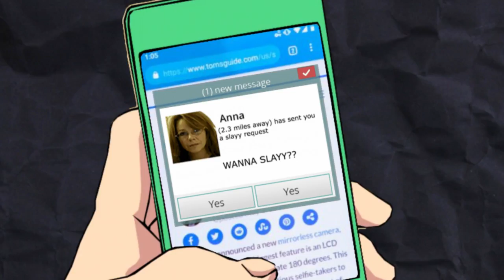What if Yuichiro Survived & Became Demon Slayer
Is there anything you would change? Let us know!

𝐂𝐑𝐄𝐃𝐈𝐓𝐒:
My Giant Mind !!!

𝐏𝐫𝐨𝐝𝐮𝐜𝐭𝐢𝐨𝐧:
 @whatifayan on Instagram

What if Yuichiro Survived & Became Demon Slayer (Gun Breath User)